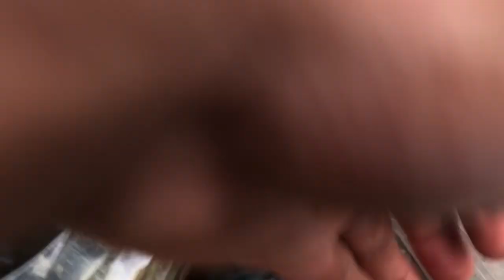សម្រាយ និង ចែករំលែក ដើរមើល Dumbo | Sharing Ideas About Checking A Few Dumbo Bettas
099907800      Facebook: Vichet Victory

បើសិន បងប្អូនចង់ប៉ាវកាហ្វេខ្ញុំបាទ អាចផ្ញើចូល:

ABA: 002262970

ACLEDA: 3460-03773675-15